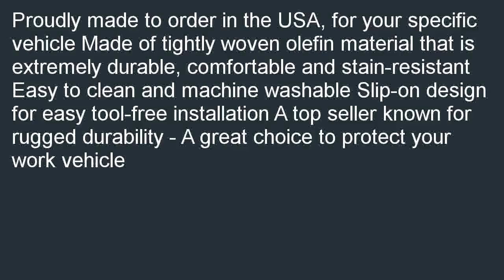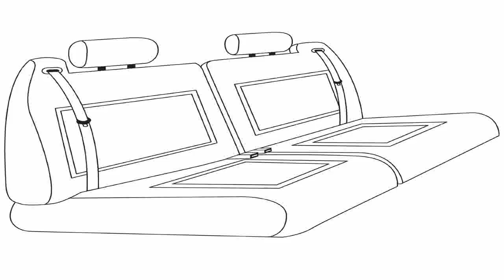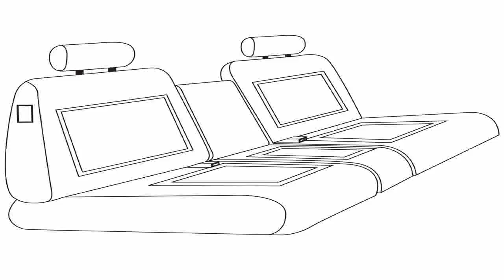Saddleman Custom Made Front Bucket Seat Covers Saddle Blanket Fabric Black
Discount  B000KE29F0/? Saddleman Custom Made Front Bucket Seat Covers - Saddle Blanket Fabric (Black) special. [select=Proudly made to order in the USA, for your specific vehicle Made of tightly woven olefin material that is extremely durable, comfortable and stain-resistant Easy to clean and machine washable Slip-on design for easy tool-free installation A top seller known for rugged durability - A great choice to protect your work vehicle Cheapest: Saddleman Custom Made Front Bucket Seat Covers - Saddle Blanket Fabric (Black).